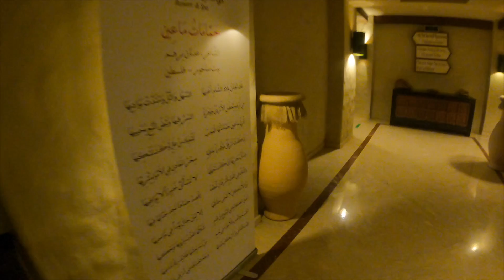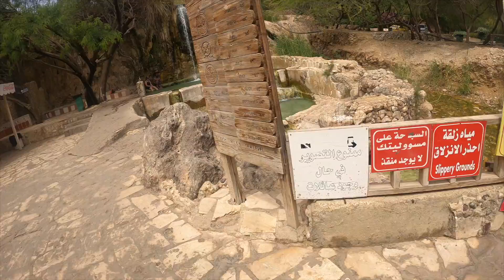The Hot spring waterfall of Jordan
Today I show you a Hotspring waterfall near my hotel in Jordan, I could not handle the heat so could only stay a few seconds under it!